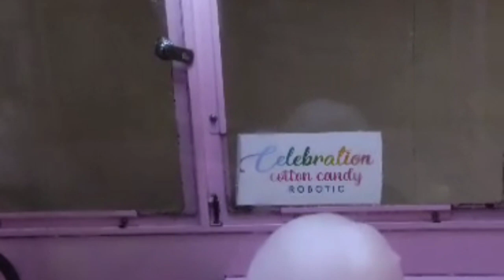Step-by-Step Guide: Operating an Automatic Cotton Candy Machine | How to Make Perfect Cotton Candy